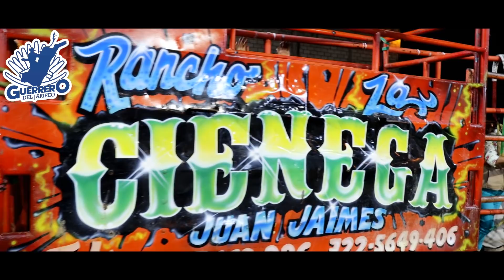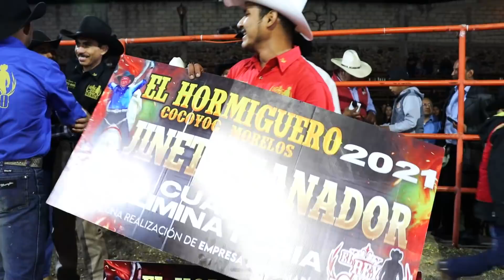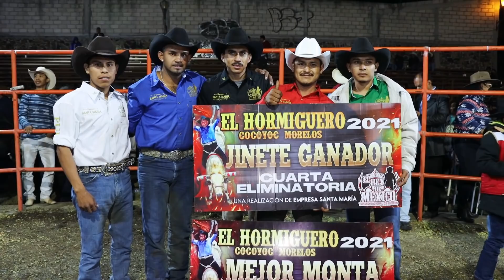GANO LA MEJOR MONTA Y LA ELIMINATORIA TAMBIEN SIERREÑO DE XIXILA!!Cuarta Eliminatoria del Rey de mex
cuarta eliminatoria del rey de mexico en cocoyoc morelos a pesar que todos cayeron fueron mejor las mas montas del sierreño de xixila ganador de la eliminatoria
GUERRERODELJARIPEO es un espacio de cobertura y difusiòn de los aspectos, eventos y contenidos mas importantes de la monta de toros de reparo. actividad realizada por profesionales en el deporte del jaripeo o rodeo, segùn la zona geogràfica en que se practique en el mundo. El material aquì presentado es con fines de entretenimiento. Se recomienda no practicar las actividades aqui mostradas sin la experiencia requerida. Las imagenes pueden herir la sensibilidad del espectador. Se recomienda discreción.